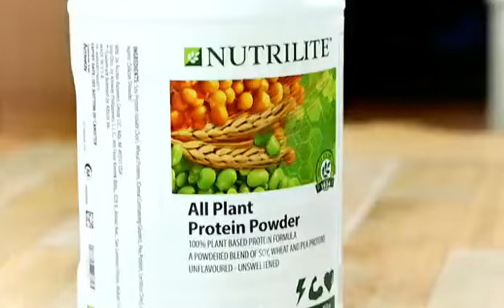The perfect breakfast